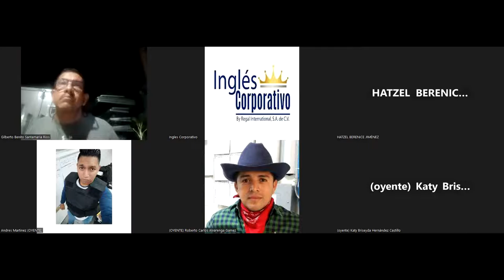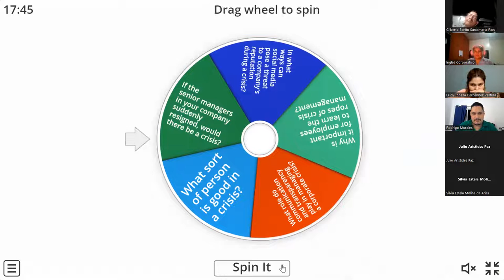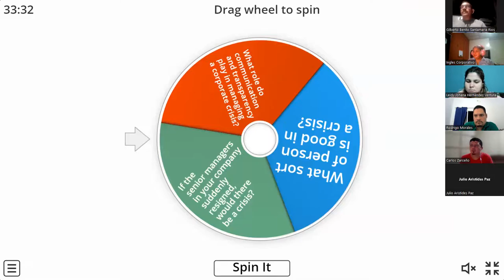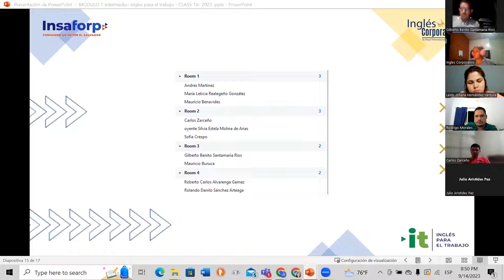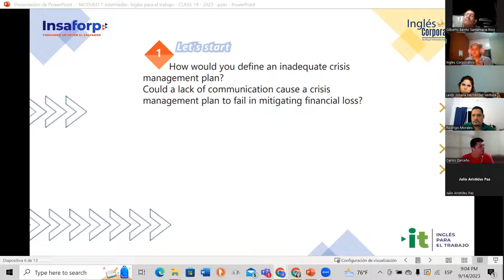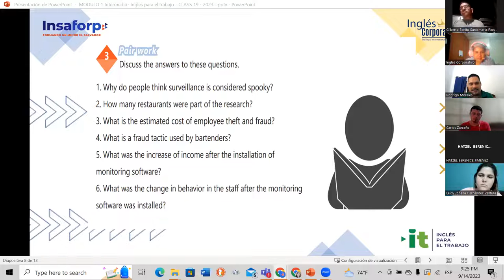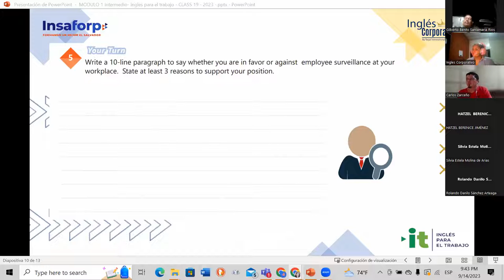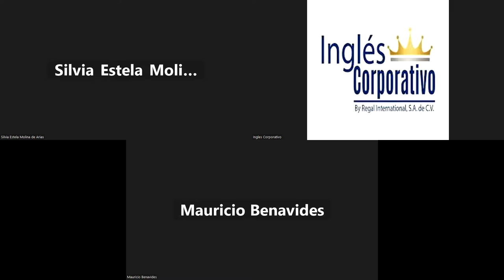SESSION 19 -09/14/2023-AC29750-0012-2023-Baires- Vocabulary Practice